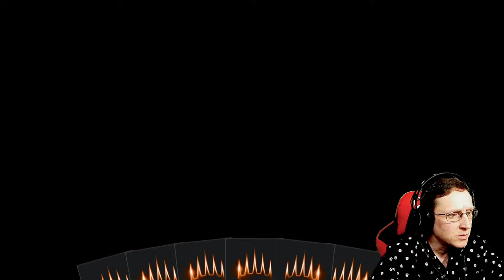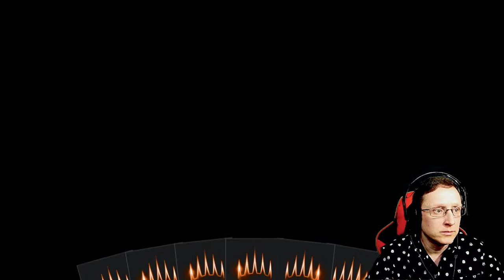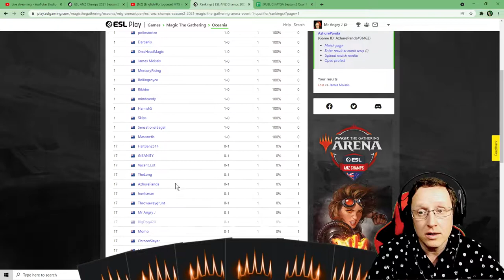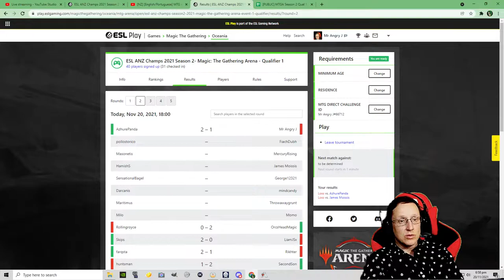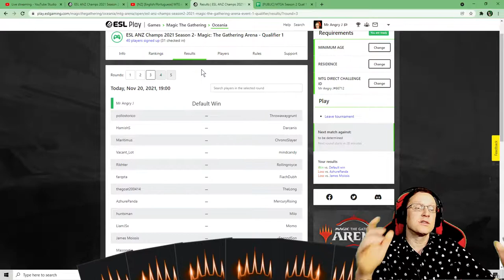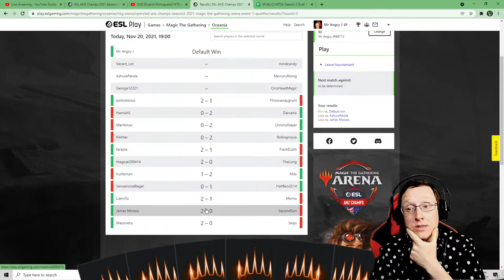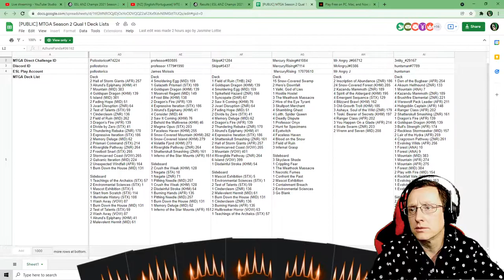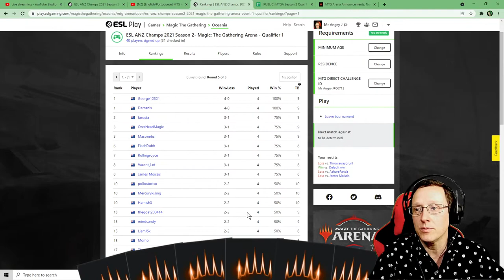[NZ] [English/Portuguese] MTG Arena - ANZ Championship Stage 1